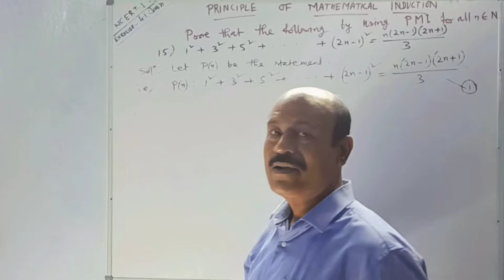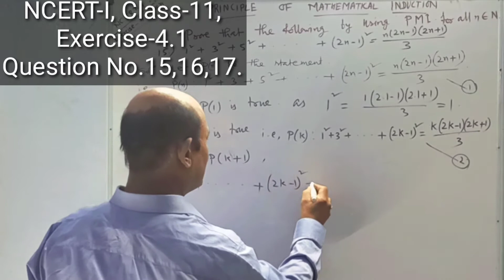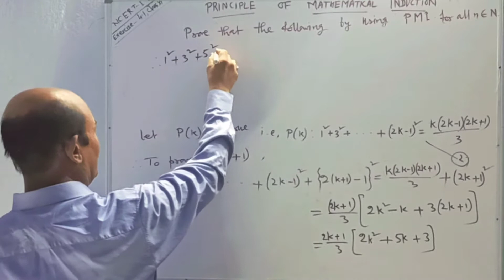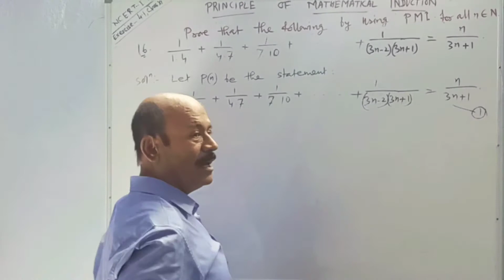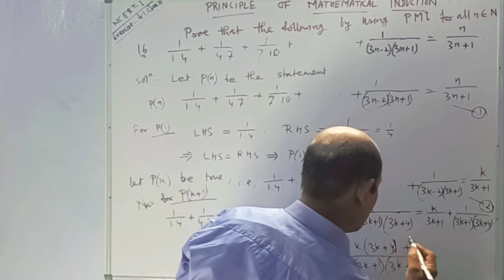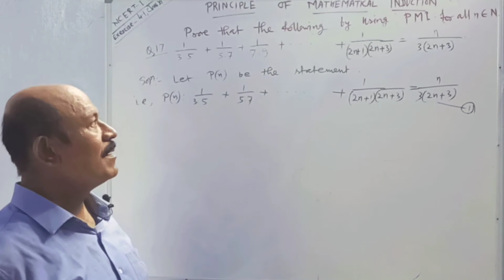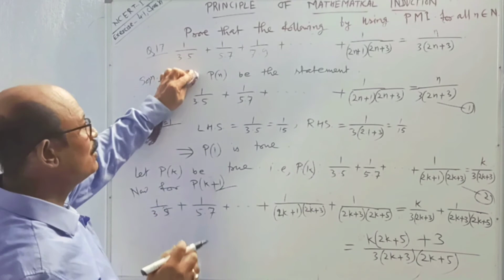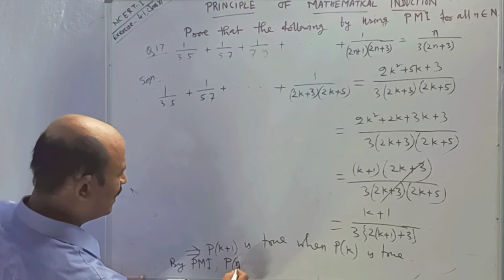PRINCIPLE OF MATHEMATICAL INDUCTION : Exercise- 4.1, NCERT-I, Question No. 15,16,17.